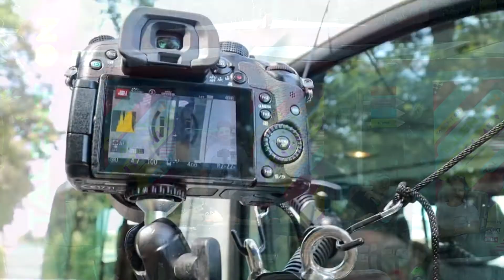Impresiile taberistilor TalentON